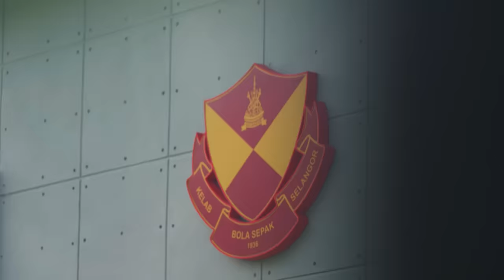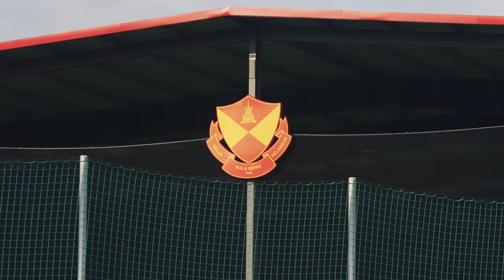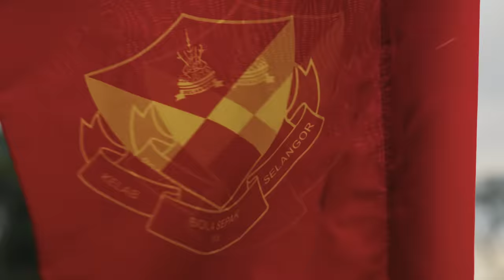SFC Training Ground | Small Sided Evening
The RedGiants return to the training ground as they face each other in a small-sided session 🥅